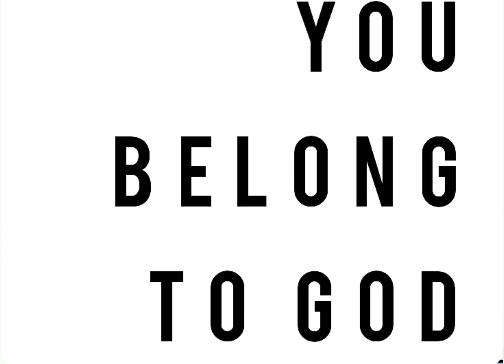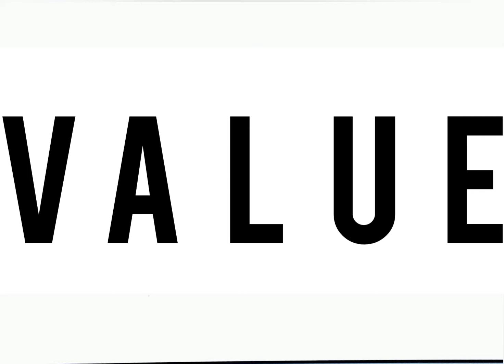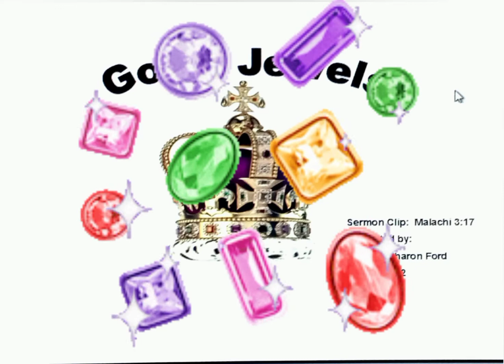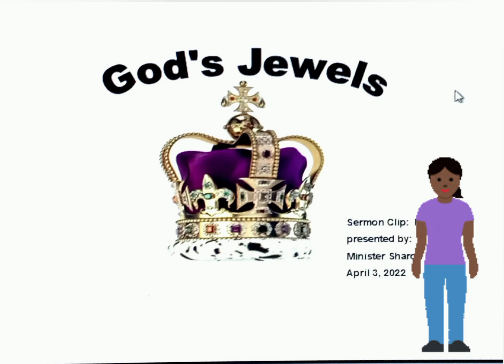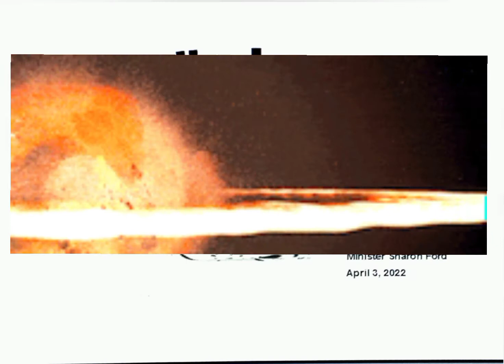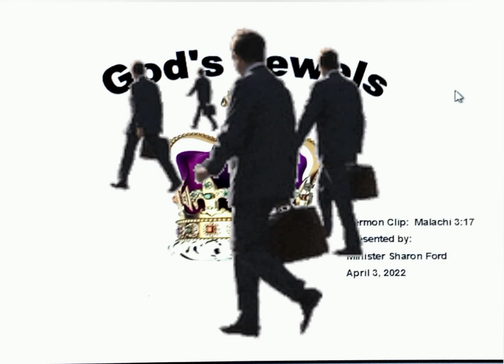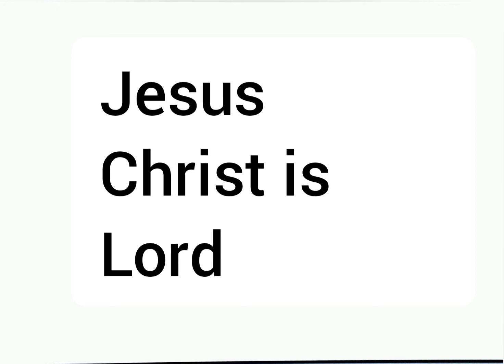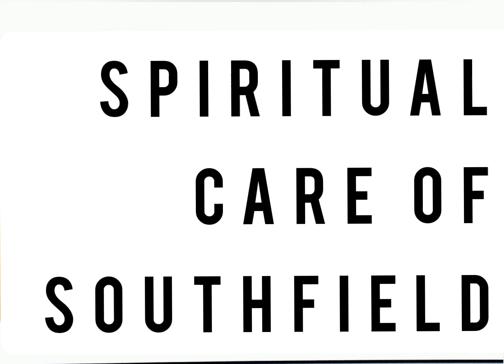God's Jewels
We are God's Jewels in the Making
support our ministry
$spiritualcareos